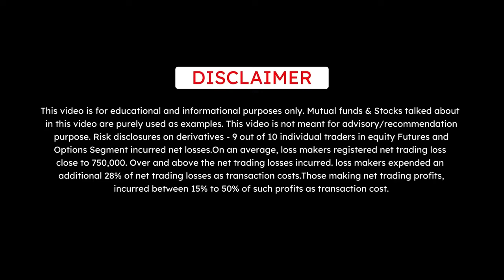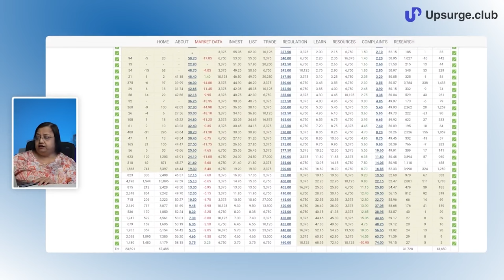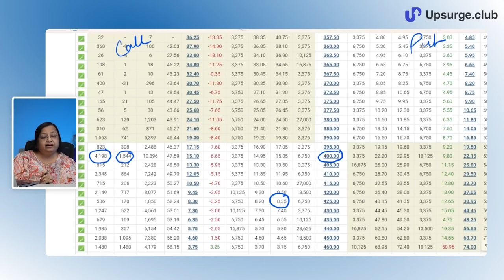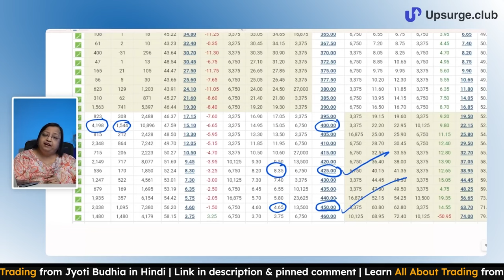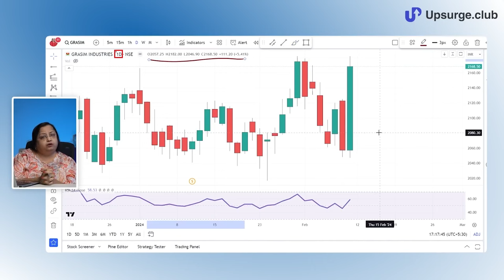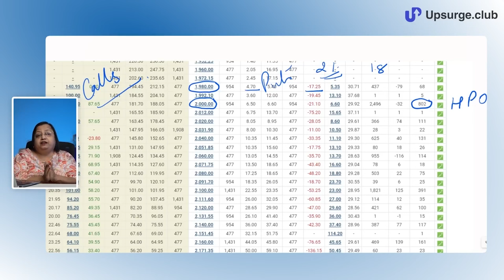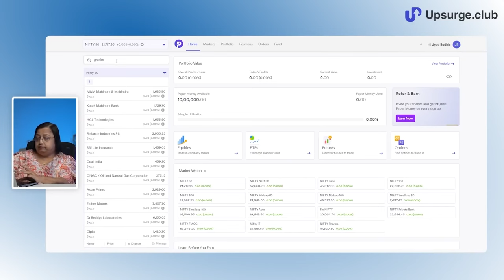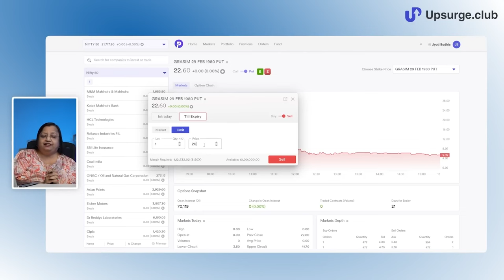Learn the BEST Options selling strategy | How to start option writing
In this video, Jyoti Budhia Mam breaks down what option selling is and shares her personal trading strategy. She not only explains the concept but also demonstrates it on the option chain. Additionally, she walks us through the exact steps of the trade using a paper trading platform. People usually don't do option selling because the scope of loss is unlimited, but it can also make you a lot of money. So, watch the video and learn the correct way to sell options.

Options selling is a strategy in finance that involves an investor or trader creating and selling options contracts. Options selling are also referred to as writing options. Using options, you can manage risks, enhance your gains, and master the art of financial trading.

💌 Get trading strategies, stock ideas, and market insights delivered to your inbox. Sign up to our newsletter 👇🏻

Timestamp:
0:00 Introduction to topic: Option Selling
2:40 Open Interest: 1st part of the video
3:03 Option selling strategy explained
12:10 Option selling Strategy explained in Option Chain
22:02 Strategy testing in paper trade terminal
24:51 Conclusion